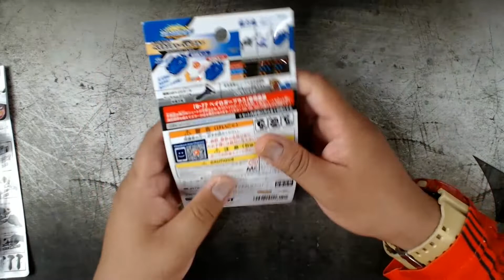BEYLAUNCHER GRIP dan BEYLAUNCHER LR ORIGINAL TAKARA TOMY (Beyblade Malaysia)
Dalam video kali ni, aku buat "koyak plastik" Beylauncher Grip Gun Metalic serta Beylauncher LR Blue.

Launcher grip aku beli di kedai KGB di Big Bundle JB manakala Beylauncher LF Blue aku beli di shopee.

Kedua duanya adalah ORIGINAL TAKARA TOMY. Layanz

FOLLOW RAPAT-RAPAT!